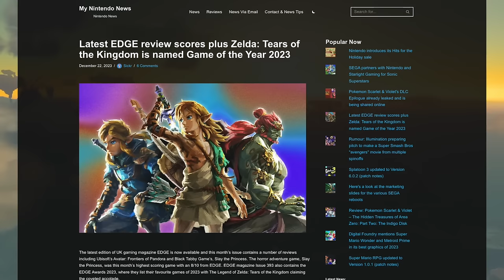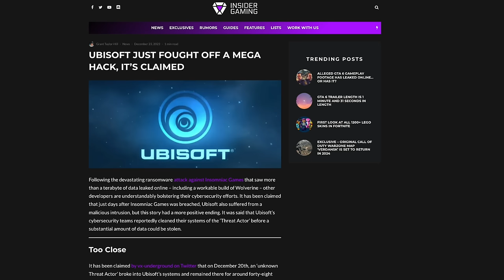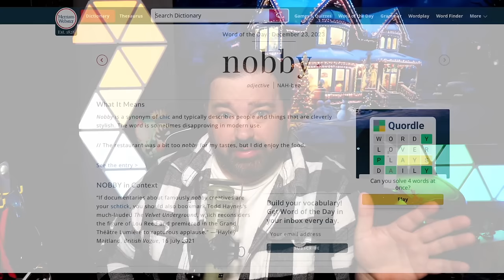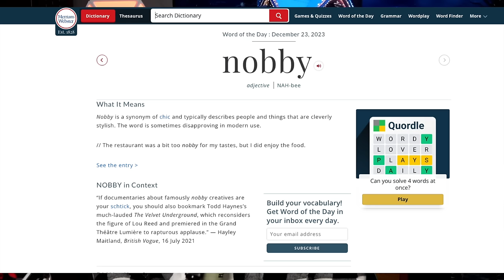Nintendo's 2024 is Looking Amazing Right Now!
Nintendo's 2024 lineup is looking amazing right now! In this video, we'll take a look at some of the new games that are scheduled to be released.

Sources:
00:00 - Intro
00:33 - Tears of the Kingdom is Racking Up Game of the Year Awards!
01:20 - Ubisoft Gets Hacked Again
02:23 - Nintendo's 2024 is Starting to Look Insane!